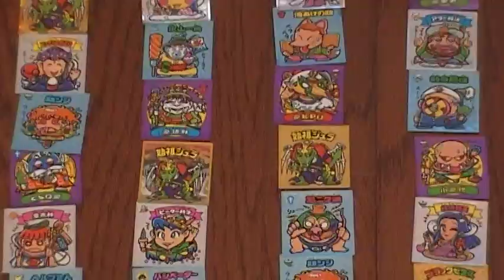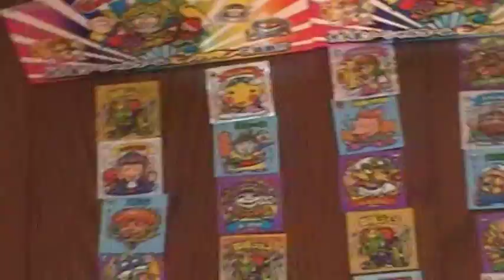ビックリマン伝説４ ブラックゼウス 始祖ジュラ レア リスト配列 ２箱分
ブラックゼウス＆始祖ジュラ＆レアなど。シールの配列などを参考にしていただければ幸いです。